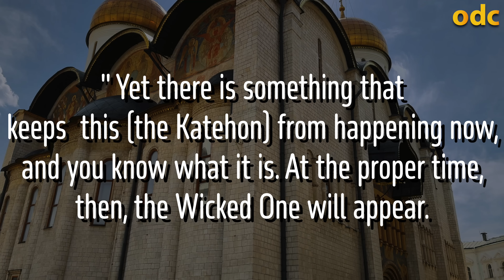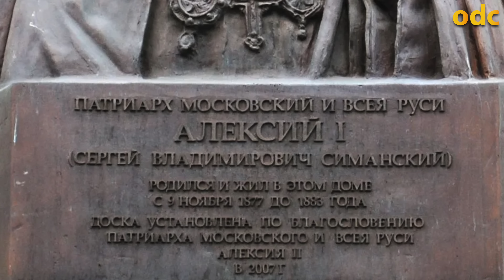KATEHON : Russia against antichrist (Exclusive documentary)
Over the past decade, the concept of the "Russian World" has gradually begun to establish itself in Russia as a distinctly Russian ideology, historically and civilizationally rooted, and characterized by an Orthodox Christian eschatological vision.
The concepts of "Katehon", "Moscow as the Third Rome", and the « symphony of powers", represent, in a way, the three metaphysical, historical, and eschatological pillars of this worldview.
Ignoring these dimensions amounts to not understanding Russian geopolitics and the imagination that drives this millennia-old people, which the events from 2014 in Crimea and then in Ukraine, have only awakened. The "Russian spring » is the awareness of this imagination, particularly through an uncompromising opposition to Western hegemony and the reign of the Antichrist.

With the participation of :
- Alexandre Douguine : Russian philosopher
- Natalia Tanchina: Russian historian
- Sergueï Panteleev : Russian historian
- Karine Bechet Golovko : Political analyste
- Xavier Moreau : Strategic analyste
- françois Mauld d'Aymée : French Artist

Music used in this documentary :
- Хор братии Валаамского монастыря - 103 Псалом - 2020
- Скит всех Святых. Антиповский звон - Николай Завьялов, иеромонах Евгений - 2020
- Воскресенский скит. Полиелейный звон - Николай Завьялов - 2020
- Благословенны по 17 кафизме - Хор братии Валаамского монастыря - 2004
- Причастен на Преображение - Хор братии Валаамского монастыря -2020

This documentary, produced by ODC TV, is the first in a long series of documentaries made possible only by your support. So, please do not hesitate to help us by joining our channel through a symbolic but vital financial support for our ability to produce quality content.

Join ODC TV for exclusive content reserved for our members (bonus videos, discounts on training courses, live sessions, and more) :